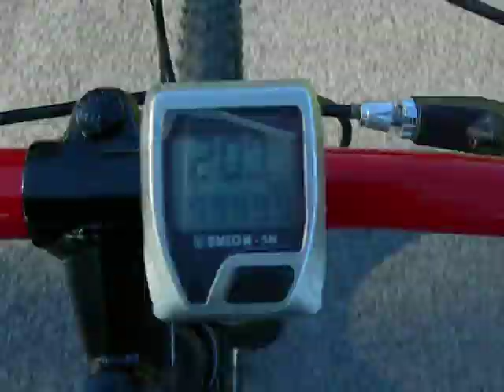danilo maiolatesi mtb scattano i 18000 chilometri